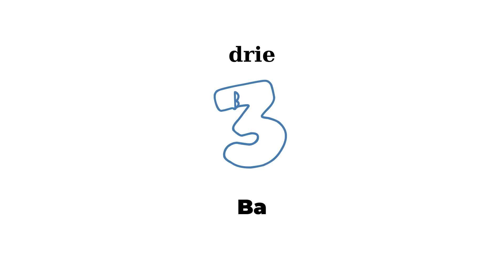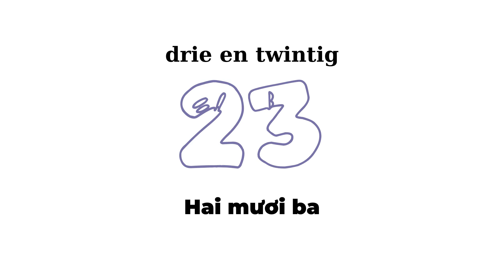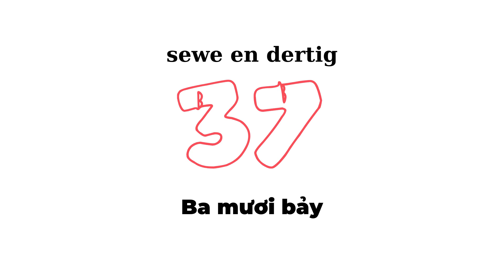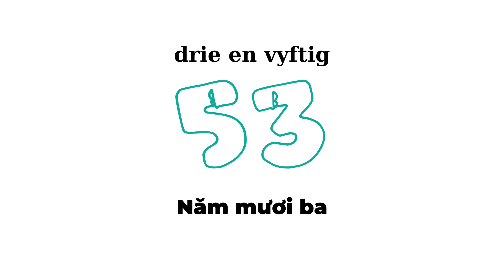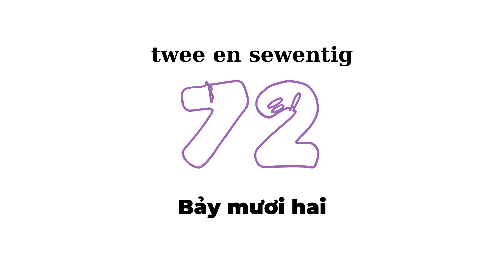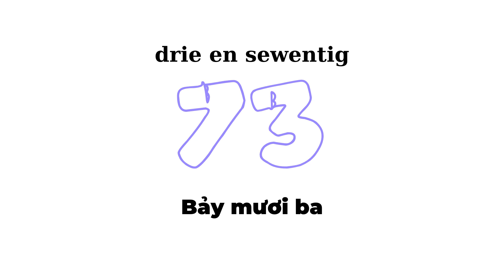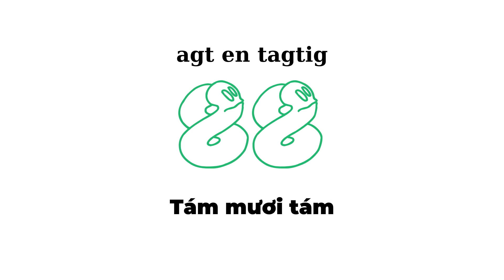Getalle in Viëtnamees